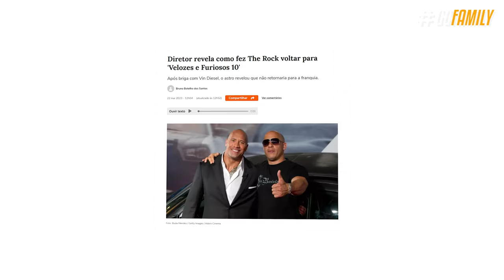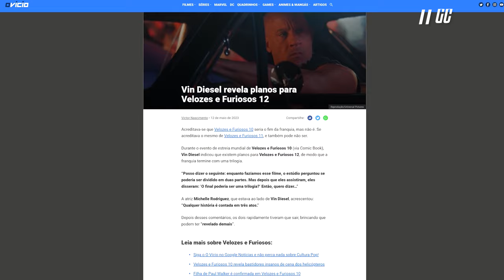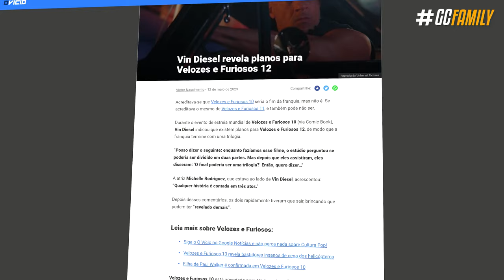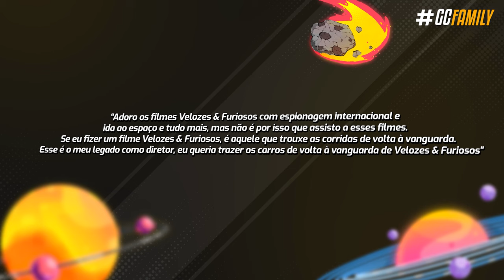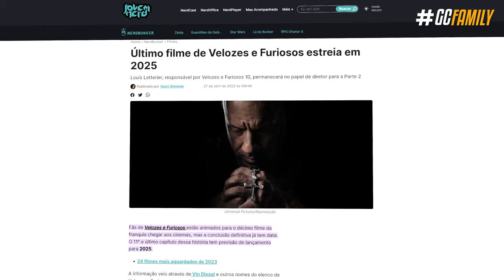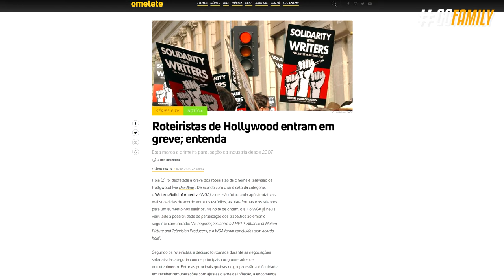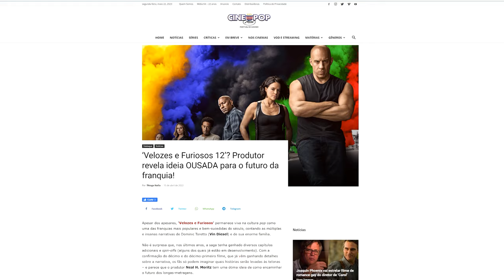O QUE PODE ACONTECER EM VELOZES E FURIOSOS 11 - Brian O'Conner, Mais Vilões, Viagem no tempo?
Velozes e Furiosos 10 estreou e já tá sendo um tremendo sucesso, com mais de 300 milhas faturados só no seu primeiro final de semana. O filme deixou muitas pontas soltas e talvez esse seja o principal defeito dele, essa forçação para que exista ‘a segunda parte da reta final da franquia’, mas e agora após viagem ao espaço e um total de zero lógica por trás dos filmes? O que será feito para Velozes e Furiosos 11 superar tudo isso? Viagem no tempo? Afinal quem volta e quem não volta, quem será o vilão do 12° filme?

► Capítulos
00:00 Introdução
00:33 1. O fracasso e o sucesso de Fast X
01:47 2. Sr. Ninguém
02:48 3. Brian O’Conner
04:43 4. Spin-off feminino
05:38 5. Hobbs e Shaw 2
06:22 6. Viagem no tempo
07:37 7. Velozes e Furiosos 12
10:26 Fechamento